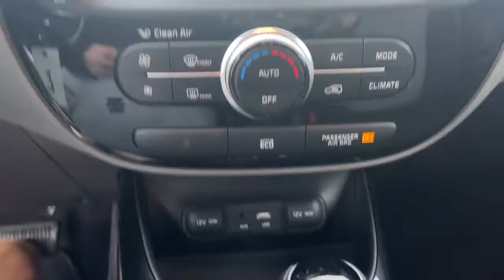2015 Kia Soul Delaware, Powell, Westerville, Dublin, Galena, OH T220663A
Titanium Gray Used 2015 Kia Soul available in Delaware, Ohio at Byers Toyota. Servicing the Powell, Westerville, Dublin, Galena, OH area.

Byers Toyota
1599 Columbus Pike

Recent Arrival! 2015 Titanium Gray Kia Soul Plus FWD This Kia Soul has many features and is well equipped including, Touchscreen Controls, Backup Camera, Automatic Headlights, Bluetooth Hands-Free, Keyless Entry, Heated Mirrors, Air Conditioning, Radio: AM/FM/MP3 Audio System, Radio: Navigation w/Infinity Audio System.Odometer is 63549 miles below market average! YOUR #1 E-COMMERCE DEALER IN CENTRAL OHIO.Internet pricing is subject to change and is Plus Tax, Title and $250.00 Doc Fee.
AUDIO PACKAGE  -inc: speaker lights  Piano Black Interior Accents  Automatic Temperature Control  cluster ionizer  Satin Chrome Interior Door Handles  Radio: Navigation w/Infinity Audio System  8 display  center speaker  subwoofer  external amplifier,GRAY 2-TONE  UPGRADED CLOTH SEAT TRIM,CARGO NET,GRAY 2-TONE  LEATHER SEAT TRIM,UVO W/AUTO-ON/OFF HEADLIGHTS  -inc: Auto On/Off Headlights  Rear-Camera Display  UVO w/eServices Package,TITANIUM GRAY,CARPETED FLOOR MATS,Front Wheel Drive,Power Steering,ABS,4-Wheel Disc Brakes,Brake Assist,Aluminum Wheels,Tires - Front Performance,Tires - Rear Performance,Heated Mirrors,Power Mirror(s),Rear Defrost,Privacy Glass,Intermittent Wipers,Variable Speed Intermittent Wipers,Power Door Locks,Automatic Headlights,AM/FM Stereo,Satellite Radio,MP3 Player,Steering Wheel Audio Controls,Bluetooth Connection,Auxiliary Audio Input,Requires Subscription,Bucket Seats,Pass-Through Rear Seat,Rear Bench Seat,Adjustable Steering Wheel,Trip Computer,Power Windows,Keyless Entry,Power Door Locks,Cruise Control,A/C,Cloth Seats,Driver Vanity Mirror,Passenger Vanity Mirror,Driver Illuminated Vanity Mirror,Passenger Illuminated Visor Mirror,Cargo Shade,Power Windows,Power Door Locks,Trip Computer,Traction Control,Stability Control,Traction Control,Front Side Air Bag,Tire Pressure Monitor,Driver Air Bag,Passenger Air Bag,Front Head Air Bag,Rear Head Air Bag,Passenger Air Bag Sensor,Child Safety Locks